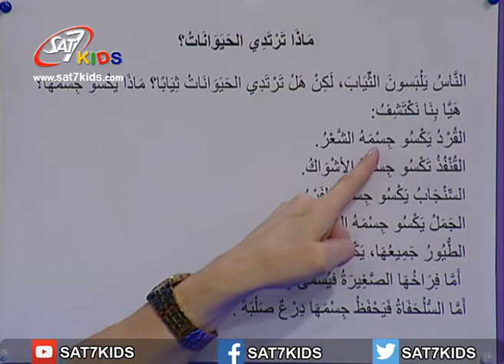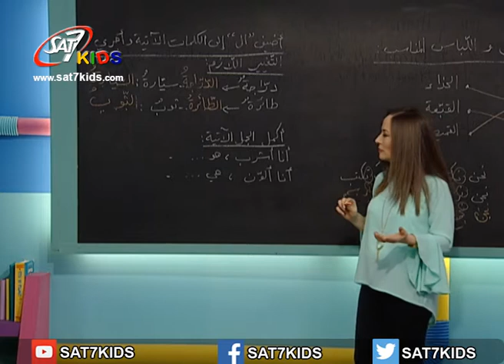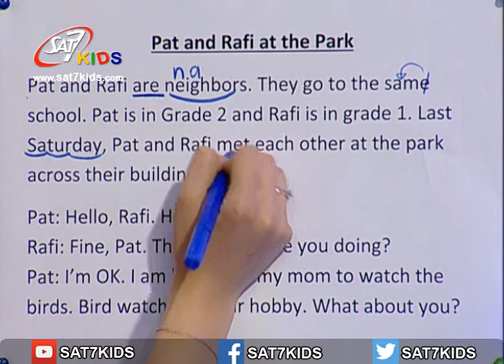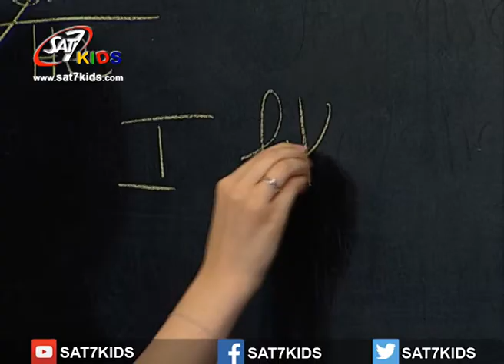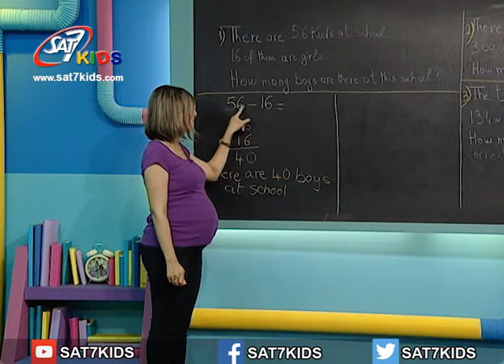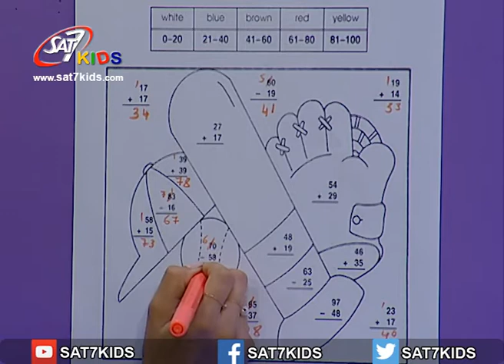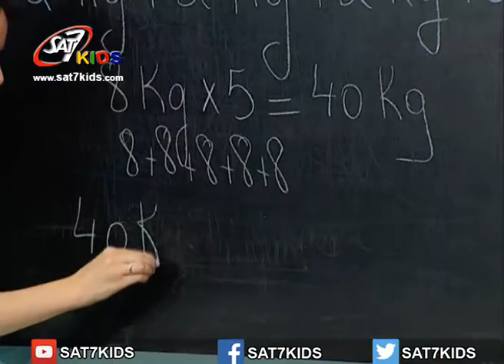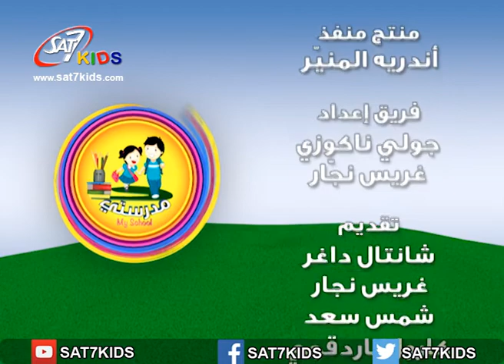SAT-7 KIDS - My School مدرستي S3/E78